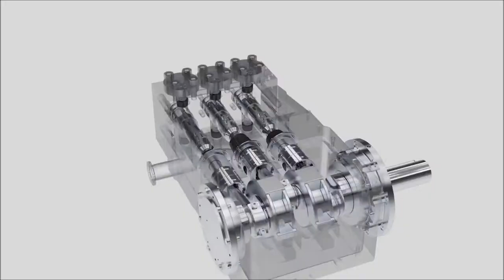UNITY-Project-Insights: Innovationsmanagement bei der GEA Group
Innovationen sind für die GEA Group eine wesentliche Voraussetzung für nachhaltiges Wachstum. Die neue Organisationsstruktur „OneGEA“ ermöglicht es dem Unternehmen, Innovationen stärker über Standorte und Funktionsbereiche hinaus zu entwickeln. Bereits 2015 hat GEA deshalb UNITY für die Durchführung einer Innovationsinventur zur Sammlung und Bewertung aller Innovationsaktivitäten und -strukturen beauftragt. Auf Grundlage der daraus resultierenden Handlungsempfehlungen hat GEA Mitte 2016 eine Initiative zum Aufbau eines globalen und unternehmensweiten Innovationsmanagements aufgesetzt. Diese wurde von der Erarbeitung des Innovationsprogramms bis zum Rollout mit UNITY gestaltet. Dabei wurden unter anderem ein unternehmensweit gültiger Innovationsprozess definiert, Methoden und Tools zur Generierung und Reifung von Ideen entwickelt und in konkreten Projekten pilotiert, sowie eine IT-Plattform zur Unterstützung des Innovationsmanagements aus-gewählt, konfiguriert und implementiert. Eine neue Innovationsorganisation berücksichtigt dabei sowohl Besonderheiten von insgesamt 20 Organisationseinheiten als auch die Anforderungen eines zentralen Innovation Management Offices. Im Rahmen des Rollouts unterstützt UNITY GEA bei der Anbindung aller Standorte – beispielsweise durch die lokale Adaption des Organisationsmodells, Konzeption und Umsetzung von Trainings, Auswahl und Umsetzung von Kommunikationsformaten, Aufsetzen erster Ideenkampagnen, sowie Organisation von Rollout-Events.